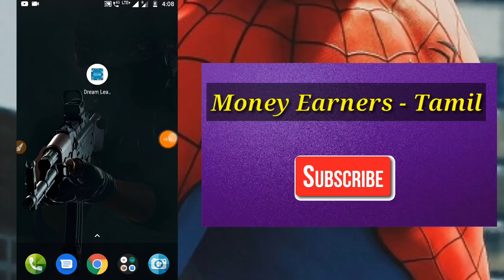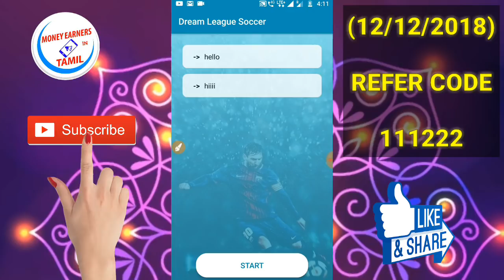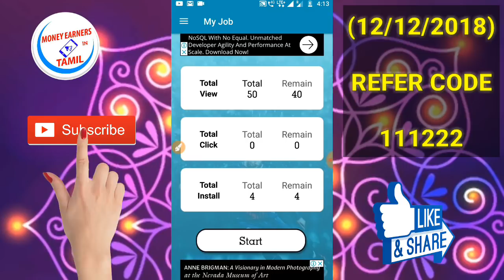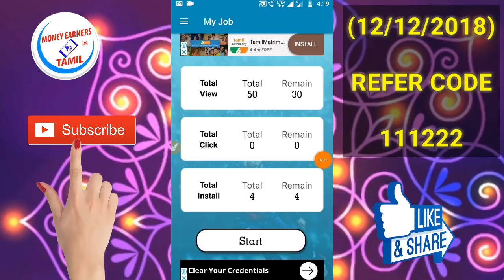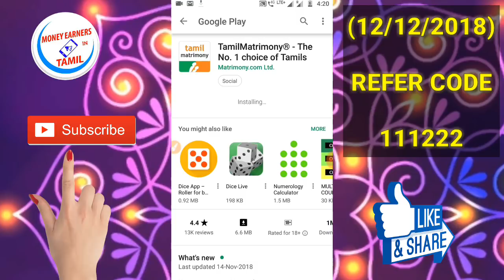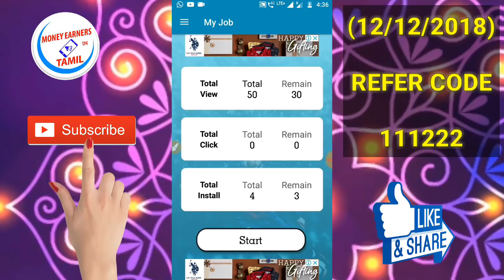Trusted Longtime App 🎉 💯 Payment 🎉 Minimum Redeem ₹10 only Tamil